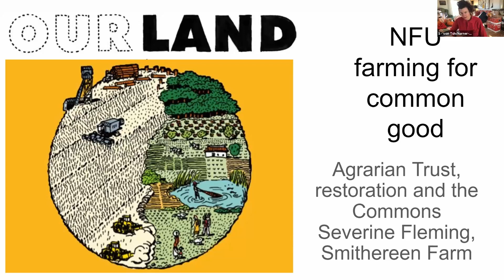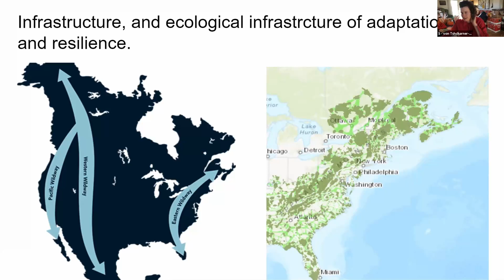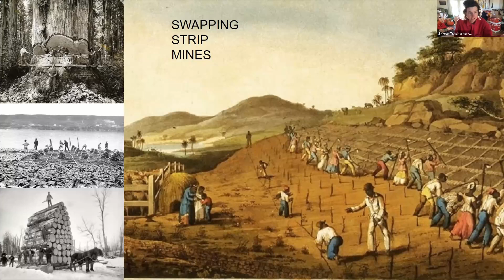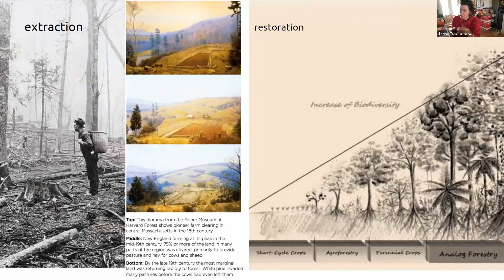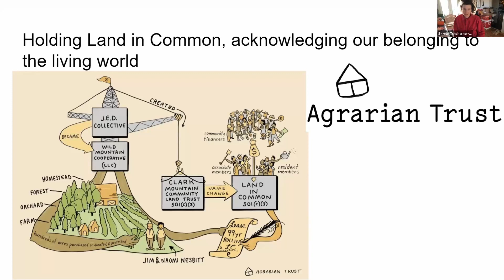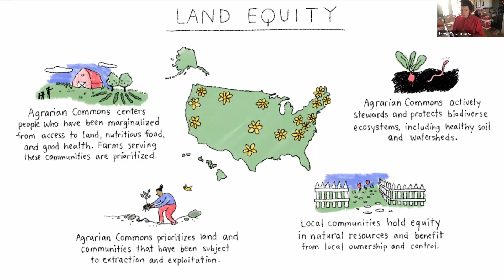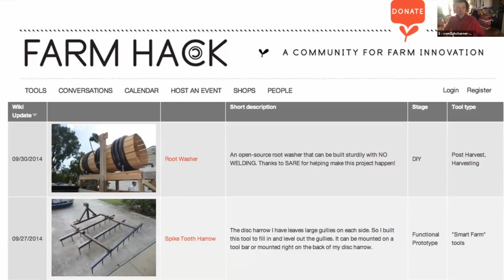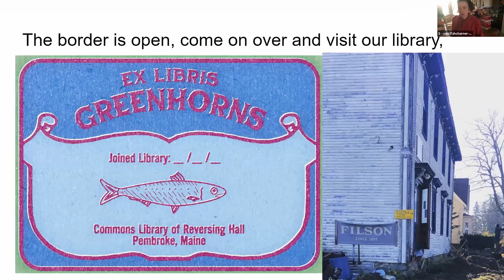Severine von Tscharner-Fleming | NFU Farming for Common Good | NFU 2021 Convention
1:27 | Presentation Start